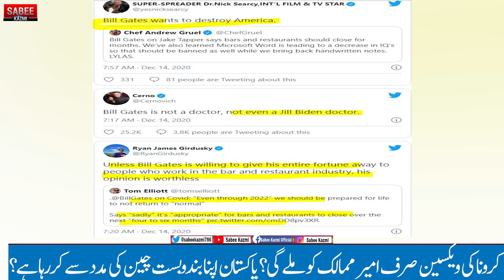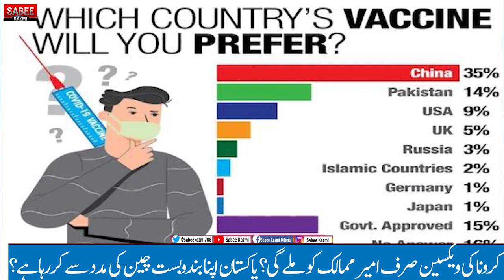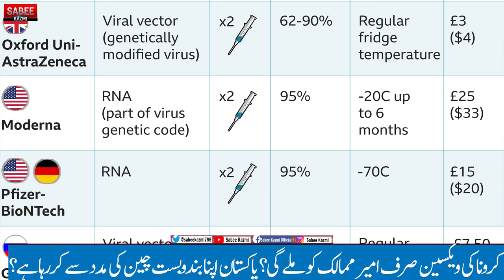China Brilliant Stands With Pakistan After W H O Denied Pakistan